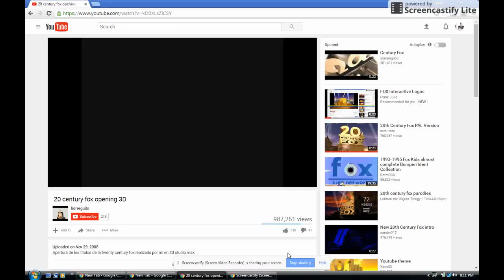4th 2 2Oth Century Fox's